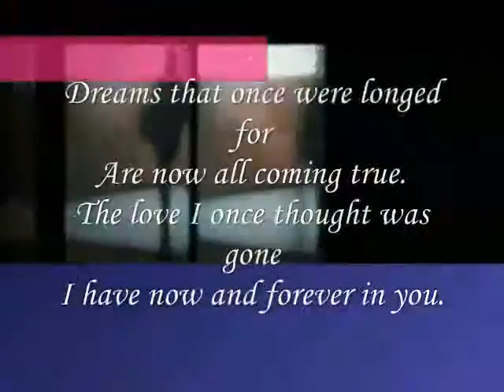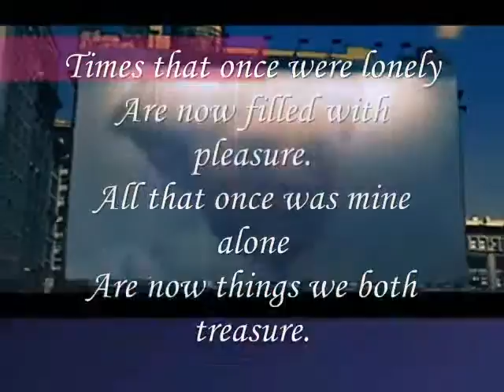Miftachul Wachyudi (Yudee) - Are now filled with pleasure.-.Miftachul Wachyudi (Yudee)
do.
do so
Money is an excellent servant, but the host
very bad.